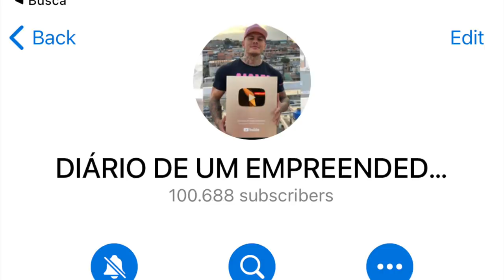CREMOSINHO DEU BRONCA NO MC LAN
2QEW7MLEF79R

TOGURO

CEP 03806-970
SÃO PAULO